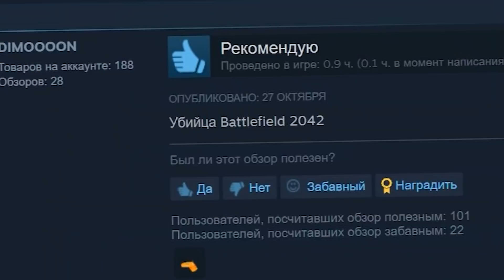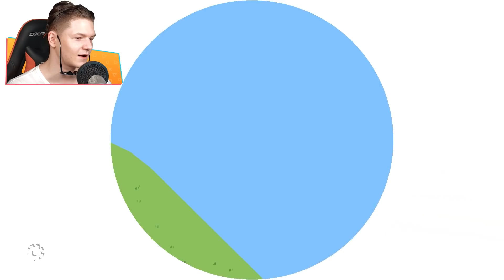игра моей мечты 2